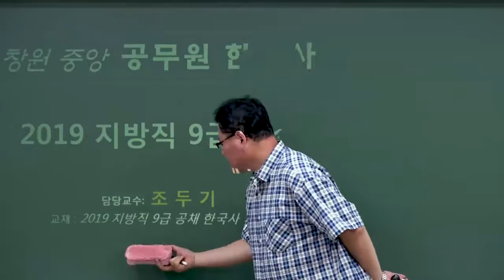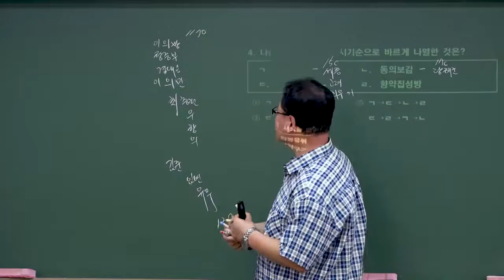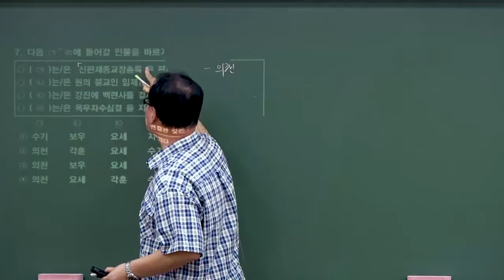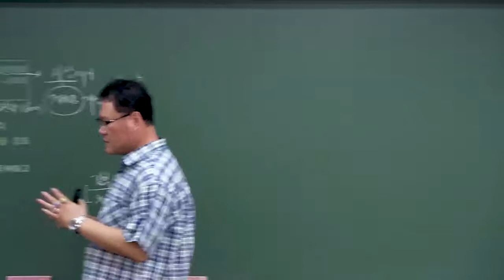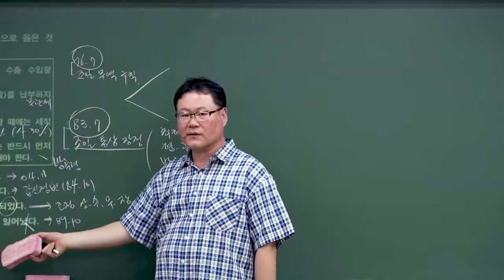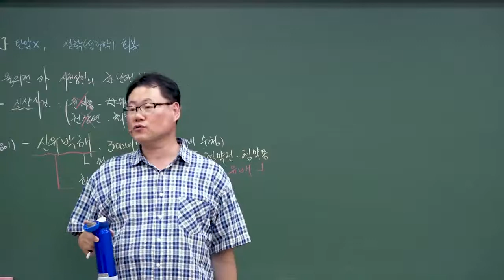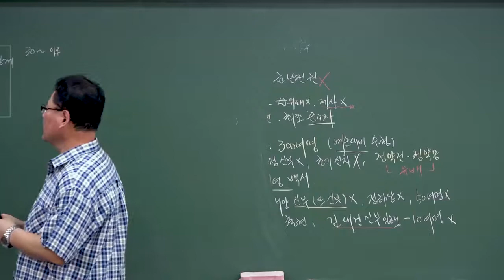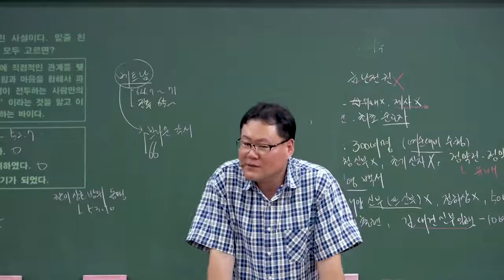20190615 조두기 공무원한국사 9급 지방직·교육청 해설강의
2019년 6월 15일 시행된 9급 지방직·교육청 한국사 해설강의입니다.

조두기 Diet한국사
와우에듀 한국사 해설특강